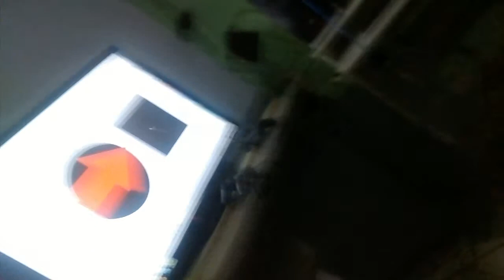Espetacular Criança de 3 anos sabe de tudo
Super gênio criança de 3 anos